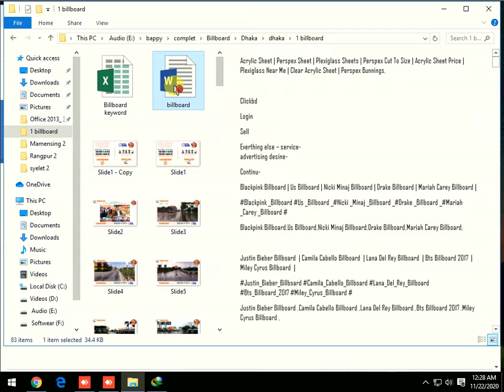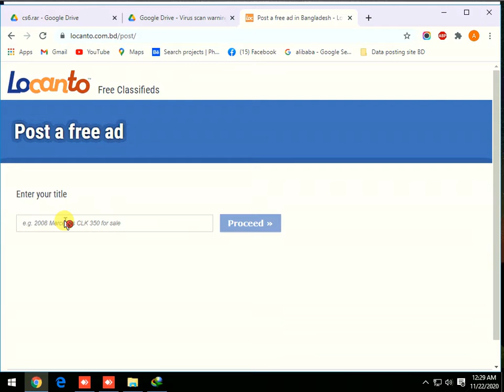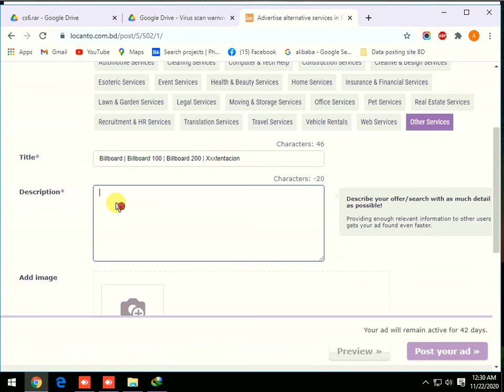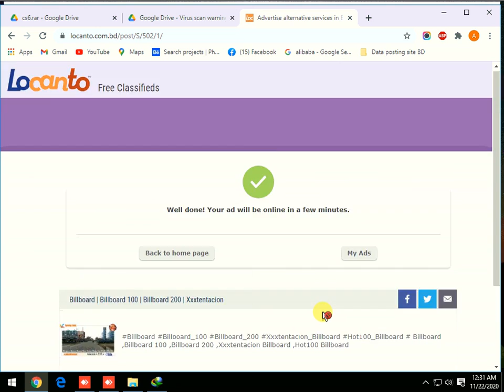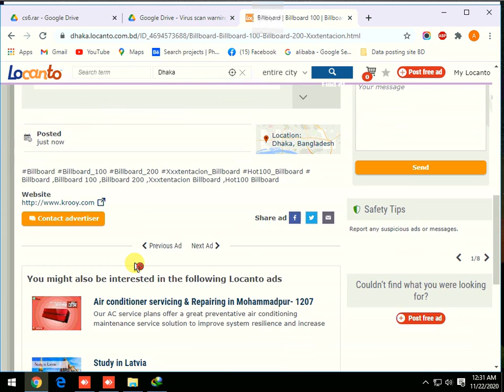Locanto data post | Commitment | New | Exclusive | Update | Recent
Locanto data post

COMMITMENT